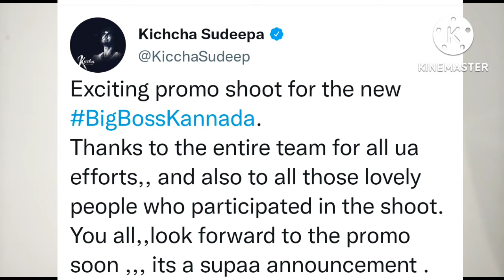ಈ ಬಾರಿ ಬಿಗ್ ಬಾಸ್ ನಲ್ಲಿ ಯಾರೆಲ್ಲಾ ಇರ್ತಾರೆ? ಯಾರೆಲ್ಲಾ ಹೋಗಬೇಕು? Bigboss Kannada | season9 | Kiccha Sudeep